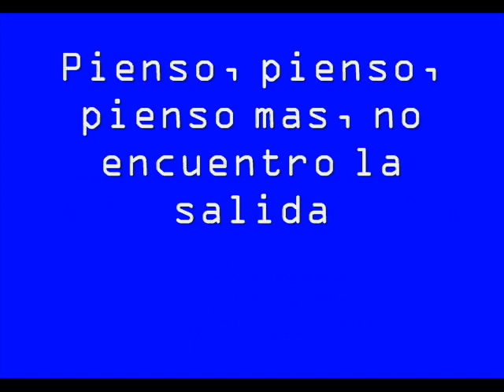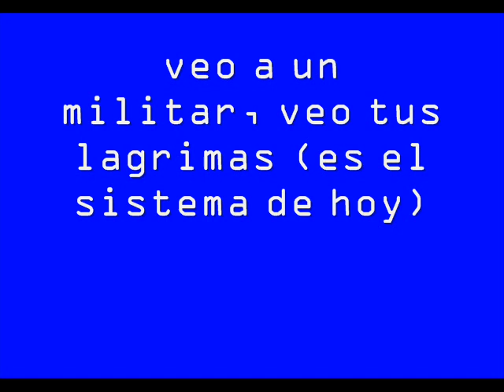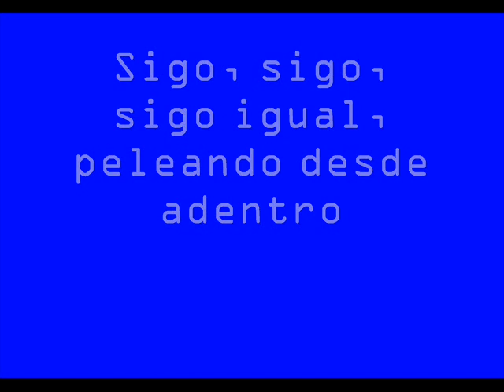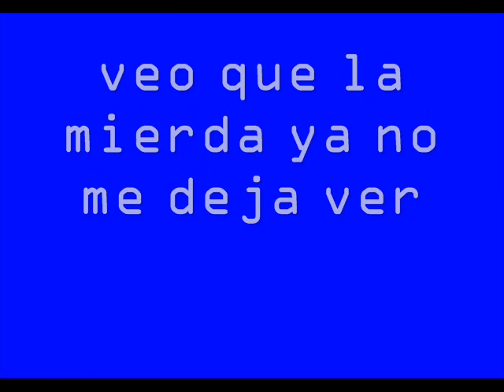Cadena Perpetua - El Sistema 1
Version de estudio. El video muestra la letra.
Studio version. Video shows lyrics.